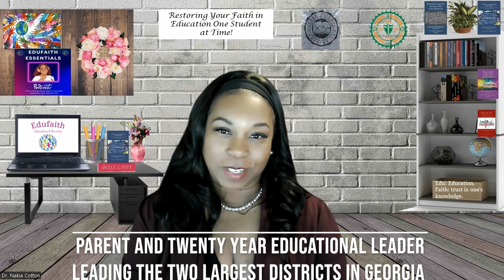Edufaith Educational Services: IDEA, IEP, Section 504 and Diverse Learner Consulting Services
Description  :

1. Discover comprehensive educational consulting services at Edufaith. We specialize in IDEA, IEP, Section 504, and Diverse Learner support. Enhance your child's learning experience today.
2. Edufaith offers expert educational consulting services, focusing on IDEA, IEP, Section 504, and Diverse Learner support. Unlock your child's full potential with our tailored solutions.
3. Edufaith Educational Services provides top-notch consulting for IDEA, IEP, Section 504, and Diverse Learner needs. Maximize your child's educational opportunities with our specialized expertise.

Learn about Edufaith Educational Services and how Edufaith Educational Services provide IEP, Section 504 and Diverse Learner Services for families and Educators. Let's Edufaith guide you through the IEP, Section 504 and any diverse learner process for your family, community and district.

🙏🏻  © Channel Name  ;  Edufaith Essentials and Knowledge